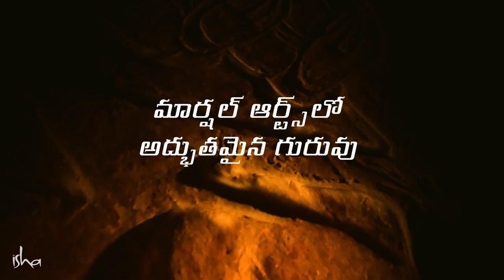కుంగ్ ఫూ పుట్టింది భారతదేశంలోనే అని మీకు తెలుసా? The Origins of Shaolin Kung Fu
పల్లవ యువరాజు బోధిధర్మ, హిమాలయాలు దాటి ప్రయాణించి చైనాలోని తన శిష్యులకు పురాతన యుద్ధ కళ అయిన కలరిపయట్టును అందించిన విధానాన్ని సద్గురు వివరిస్తున్నారు.